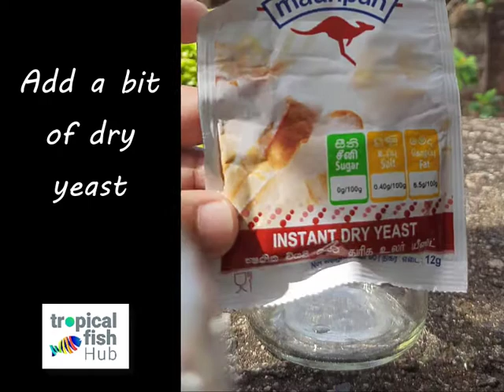Feeding Daphnia Yeast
In this video we will be showing how to feed dry yeast to Daphnia successfully. Using this technique we have been able to grow a huge daphnia colony.

Technique:
1. Add Yeast to a jar or container
2. Add brown sugar
3. Put luke warm water
4. Mix well and keep in the sun for 30 - 45 minutes
5. Feed the Daphnia